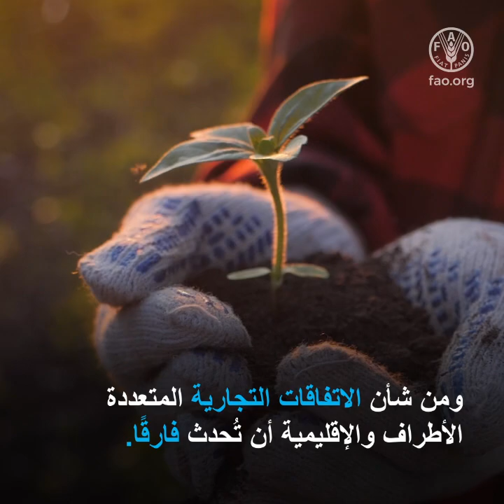التجارة الدولية بالمنتجات الزراعية قادرة على المساهمة في تحقيق الأمن الغذائي وأنماط غذائية صحية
يجري التداول بالمنتجات الغذائية والزراعية منذ فجر التاريخ.
وتعدّ التجارة جزءًا أساسيًا من اقتصاداتنا ومجتمعاتنا.

وباتت اليوم الأسواق العالمية للأغذية والزراعة أكثر قدرة على الصمود
وأصبحت قادرة على التعاطي على نحو أفضل مع الصدمات مثل النزاعات
أو الجوائح أو الأحوال المناخية القصوى.

واتسعت تجارة المنتجات الغذائية والزراعية بسرعة
ويشارك اليوم عدد إضافي من البلدان بشكل ناشط في السوق العالمية مقارنة بسنة 1995.

ومع ذلك، لا تزال الاختلالات قائمة.
فالمداولات التجارية لبعض البلدان أقلّ من غيرها بسبب
تدني الإنتاجية أو ارتفاع تكاليف التجارة أو التوزيع غير المتساوي للموارد الطبيعية.

ومن شأن الاتفاقات التجارية المتعددة الأطراف والإقليمية أن تُحدث فارقًا.

والسياسات التجارية قادرة على مواجهة التحديات العالمية
والمساهمة في تحقيق الأمن الغذائي والأنماط الغذائية الصحية للجميع.

وبفضل وجود سياسات محددة الأهداف، يمكن أن تساعد تجارة المنتجات الغذائية في التوصل إلى
نظم زراعية وغذائية أكثر استدامة من أجل

إنتاج أفضل،
وتغذية أفضل،
وبيئة أفضل،
وحياة أفضل
من دون ترك أحد يتخلف عن الركب